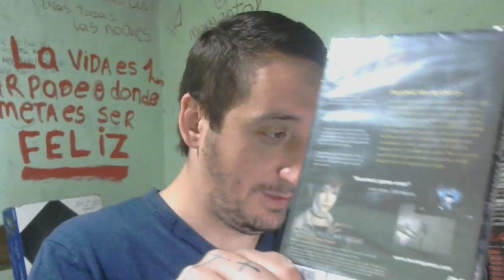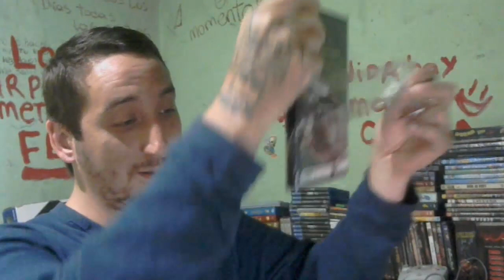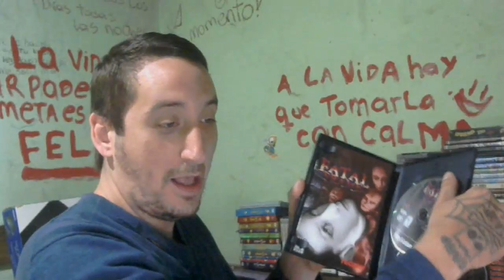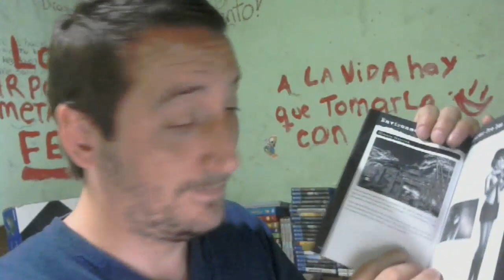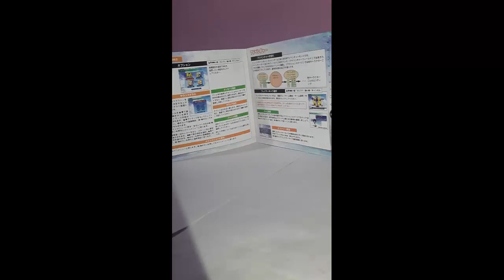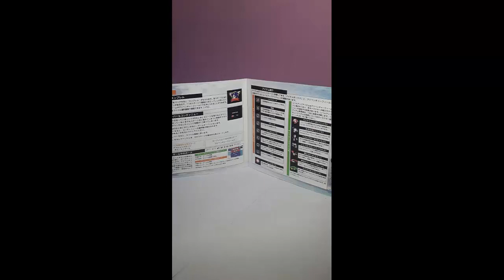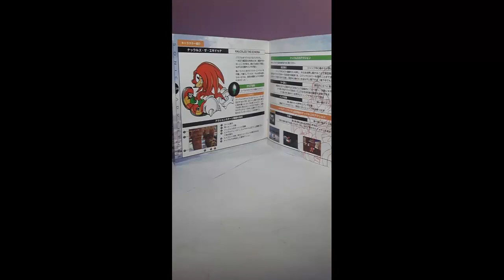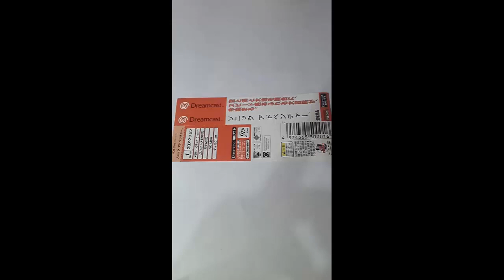UNBOXINGS!! SONIC ADVENTURE Y FATAL FRAME CON FINAL FATAL DX !!! FESTEJO MI CUMPLE NUMERO 32 !!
Gracias por ser tan buena onda conmigo gente !
Gracias por permetirme compartir mi cumple con ustedes lo grabe en mi cumple pero por prolemas con el fatal no lo subi a si que me hubiese encantado subirlo en mi cumple pero bueno no todo sale como uno quiere jaja..